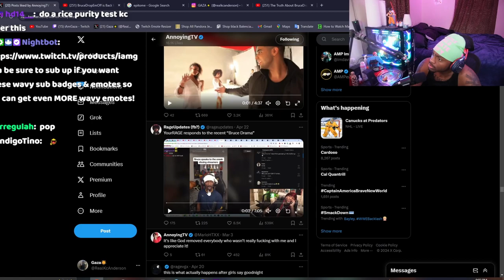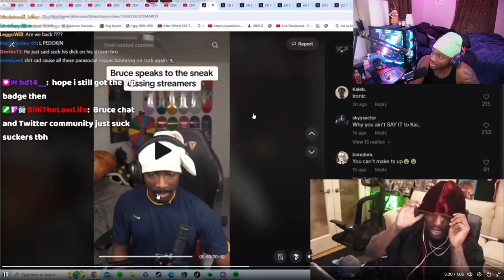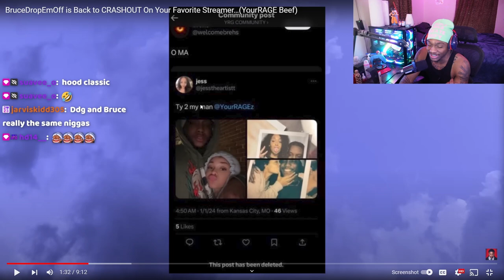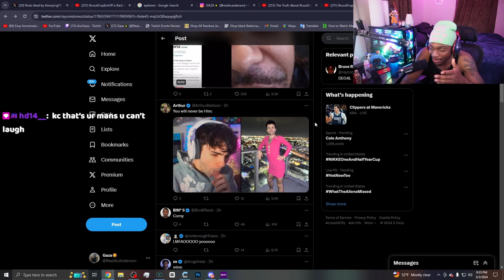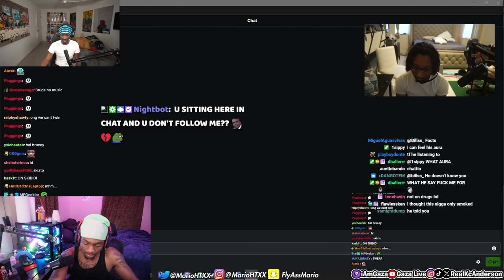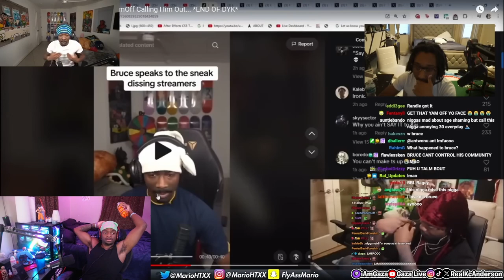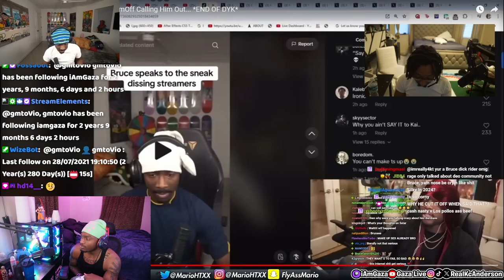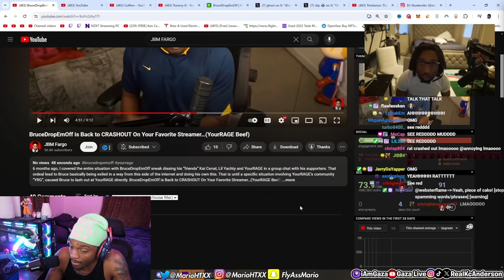BruceDropemOff is on CRASH OUT Timing again..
In this Video, iamgaza reacts to the streamer beef with BruceDropemOff with Yourrage & AnnoyingTv!